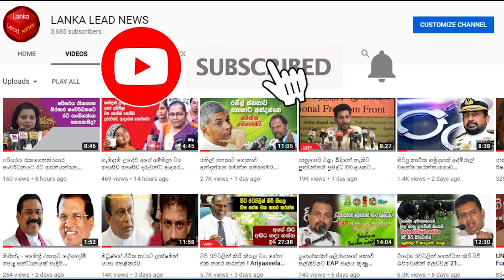නූතන දස පනත සම්මුතියේ මාලිමාව සැප්. 16 එළිදක්වනවා. Ven Medagoda Abayathussa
නූතන දස පනත සම්මුතියේ මාලිමාව සැප්. 16 එළිදක්වනවා.
 Ven  Medagoda Abayathussa